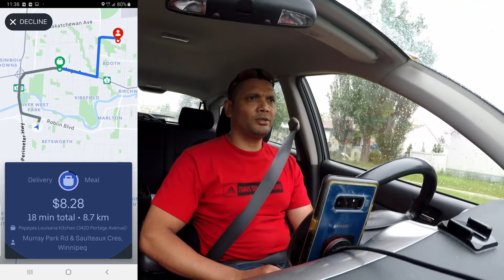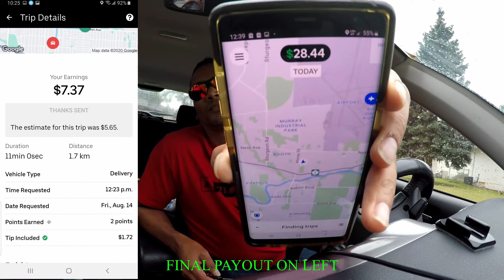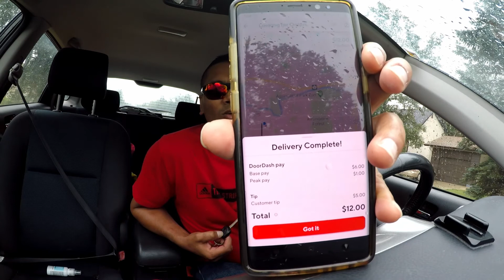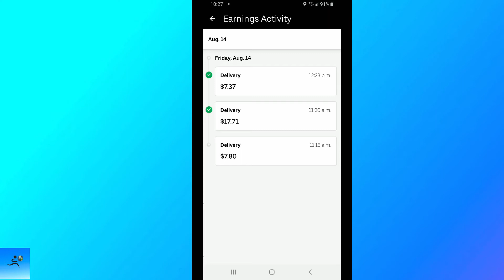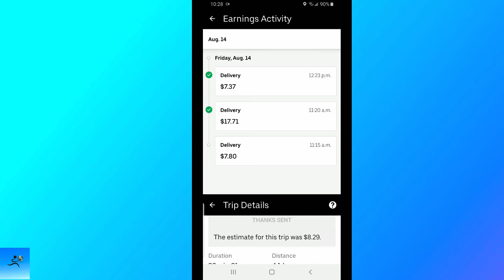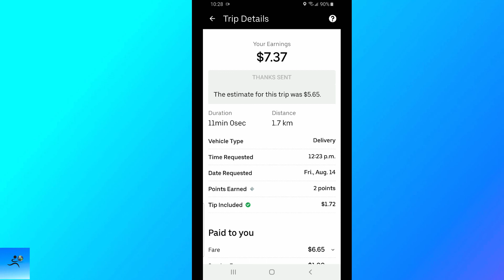Does Ubereats pay for wait time.{pay me}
Working Uber Eats and Doordash. On my way to deliver an order for customer from Ubereats. when to customer location cannot get hold of the customer wait for more than 20 minutes. Final his supervisor came to door and will give the food to customer.